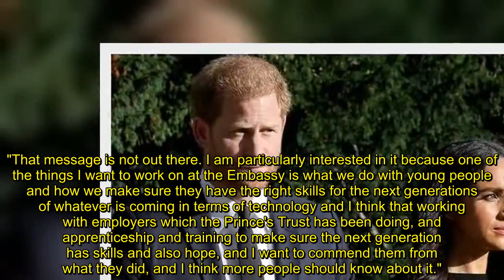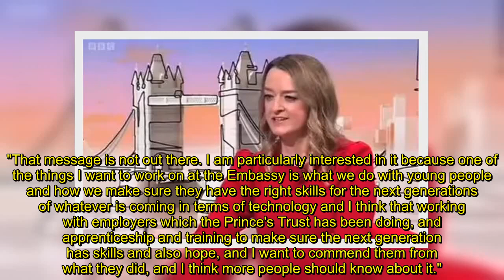Meghan and Harry's popularity question by Laura Kuenssberg sidestepped by US ambassador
US ambassador to the UK Jane D. Hartley sidestepped a question focused on Prince Harry and Meghan Markle as she appeared on the BBC's Sunday With Laura Kuenssberg programme.

Interviewed by the broadcaster's former political editor, the diplomat discussed her first eight months in her Britan-based role, during which she was able to present her letter of credentials to Queen Elizabeth II, meet the new monarch and see three different Prime Ministers leading the UK.

After asking her guest about the promised US-UK trade deal and the issues surrounding the Northern Ireland Protocol, Ms Kuenssberg wanted to hear from Ms Hartley what Americans think of the Duke and Duchess of Sussex.